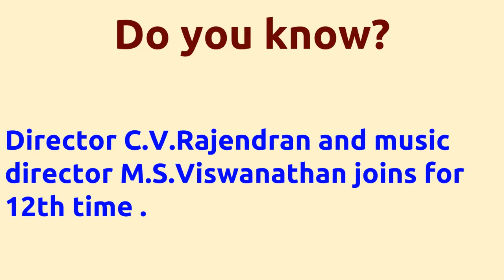Perumai |1985 movie |IMDB Rating |Review | Complete report | Story | Cast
Movie Title --- Perumai Unbelievable ---Director C.V.Rajendran directs actor Sujatha for 2nd time . Director C.V.Rajendran directs actor Sujatha for 2nd time . Director C.V.Rajendran and music director M.S.Viswanathan joins for 12th time . Cast -- Rajiv Sujatha Suresh Below actors passed away -- Sujatha died on 06-APR-2011 Movie Details -- Directed by - C.V.Rajendran Music by - M.S.Viswanathan